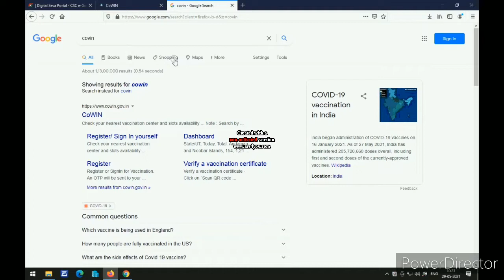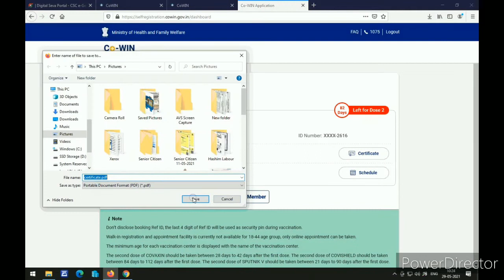How to Download COVID-19 Vaccine Certificate Using CoWIN Website on Mobile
Cowin Certificate
How to download Covid 19 Vaccination certificate Download Corona Vaccine Certificate
You can open the Co-WIN portal using the and click on the “Register/Sign In” tab to register for COVID-19 vaccination, and follow the steps thereafter.